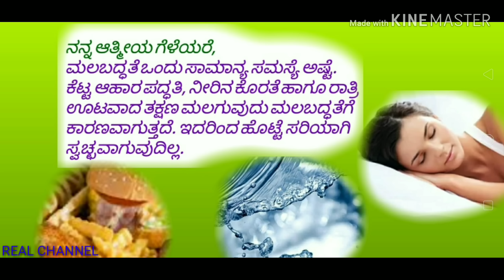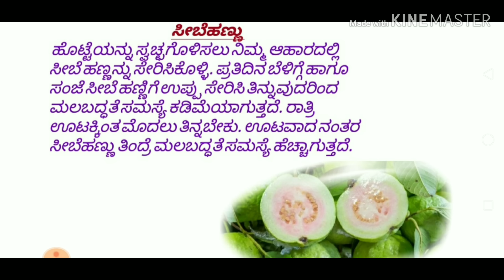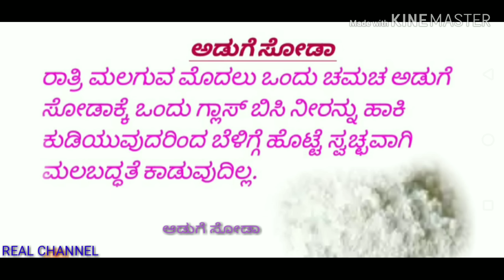ಮಲಬದ್ಧತೆ ಸಮಸ್ಯೆಗೆ 100% ಪಕ್ಕಾ ಸರಳ ಮನೆ ಮದ್ದುಗಳು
ಮಲಬದ್ಧತೆ ಸಮಸ್ಯೆ ನಿವಾರಣೆಗೆ ಕೆಲವು ಸರಳ ಮನೆ ಮದ್ದು ತಿಳಿಸಲಾಗಿದೆ
ಮಲಬದ್ಧತೆ ಸಮಸ್ಯೆ